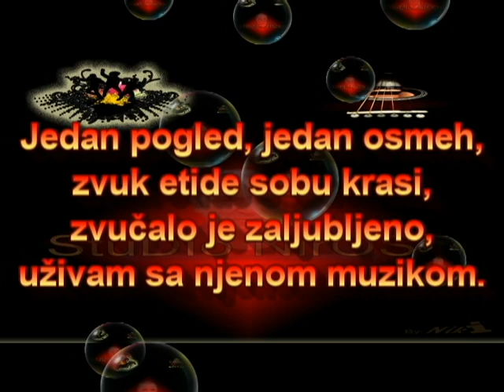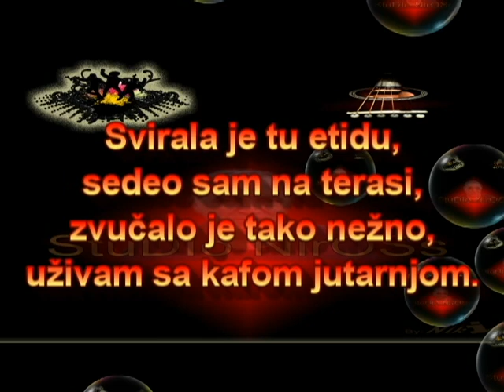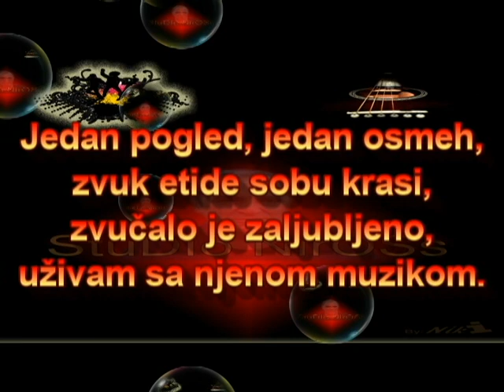ETIDA - Niki Niross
Autorski video na kanalu - Nikola Rosić
Original song by - Niki Niross
Lyrics, composer, arranger - Nikola Rosić
Publisher - nikolar54,2023
Produced - Studio NIROSS, Serbia
Radio - Niki
*Mode maksny